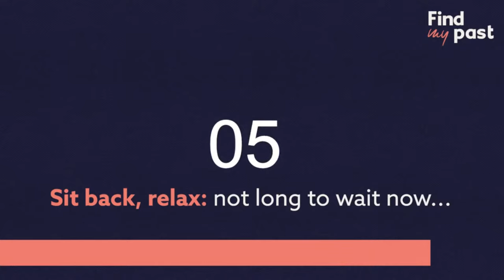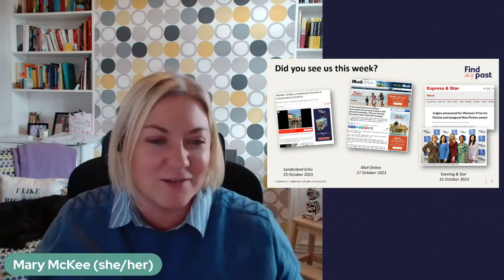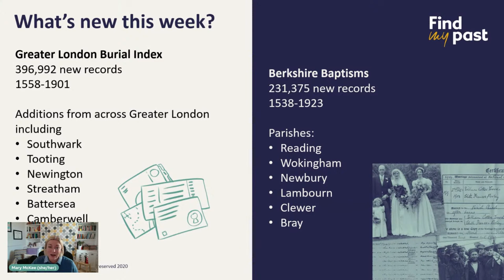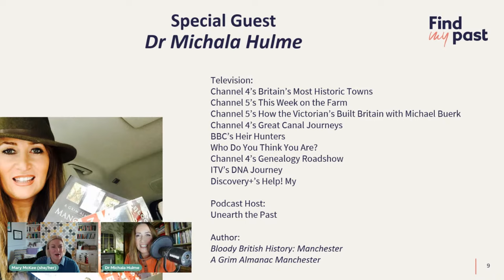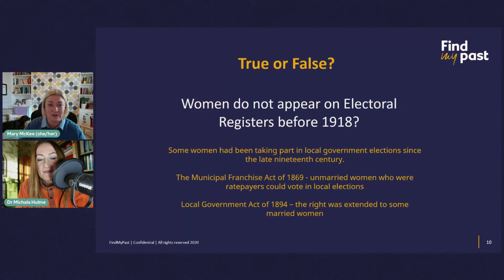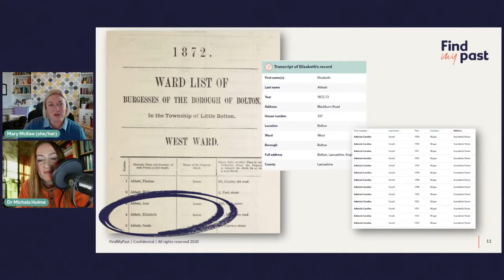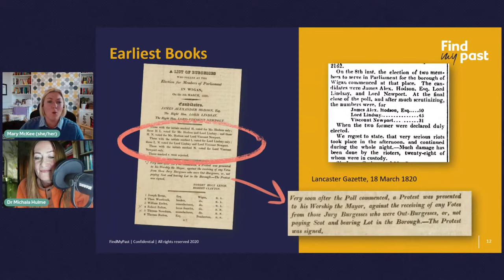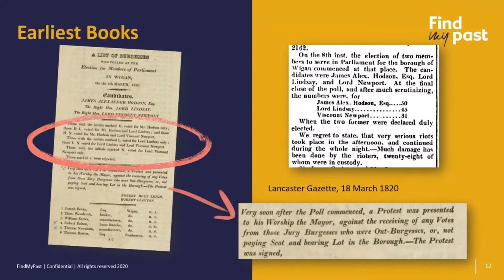Millions of New Manchester Records - Fridays Live 27 October 2023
Over 25 million new records for Manchester... Want to learn more? Join us live, or catch up later, as Findmypast expert Mary McKee and special guest Michala Hulme explain why the new additions might be a game-changer for your family history research.

QUESTION OF THE WEEK: Have you made family history discoveries in electoral registers or rate books?

Michala Hulme is an award-winning historian and professional genealogist from Manchester based at the University of Birmingham. She specialises in the period 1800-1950. Her personal research interests include living and dying in Victorian Britain, with a particular focus on the experience of the working classes, crime, and street gangs.